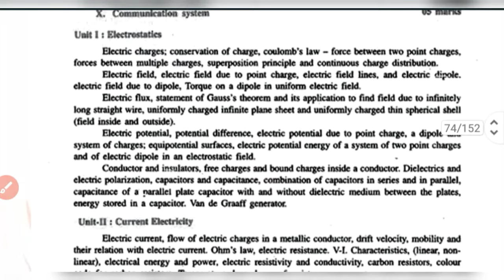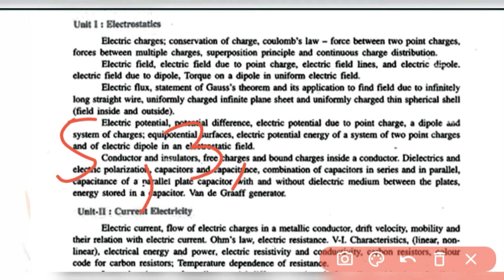Jkbose Class 12 Physics Important Questions || Electrostatics Class 12 Important Questions || Part-1